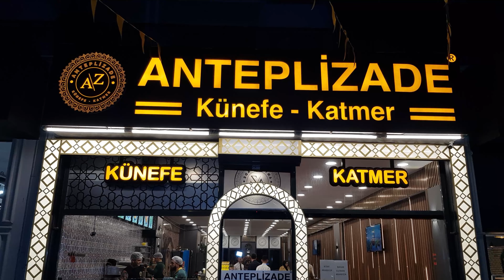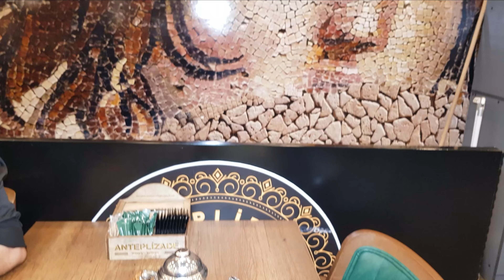The thinnest dough in the world with the pastry master | Katmer, a traditional Turkish sweet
Hello, dear viewers, in this video, I have recorded a video for you about the production process of Katmer sweets, which is a model of traditional Turkish sweets.
Different types of sweets are baked in Turkey, such as baklava, pistachio baklava, walnut baklava, milk baklava.
Kunfe and Katmer, which is one of the most special Turkish sweets.
And only pastry chefs who have worked in this profession for several years can make this pastry.

The topics of this video
Food
street food
Turkish street food
sweets
Traditional sweets
Traditional Turkish sweets
Baklava
Walnut baklava
Pistachio baklava
Katmer
Baklava dough
How to prepare baklava dough
Yufka dough
thin dough
Katmer paste
The thinnest dough
pastry chef
art of cooking